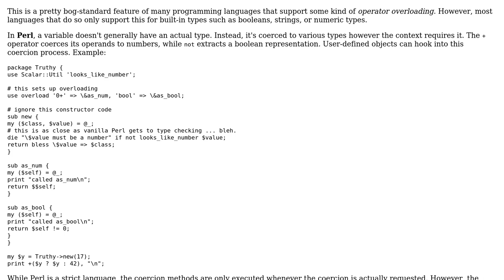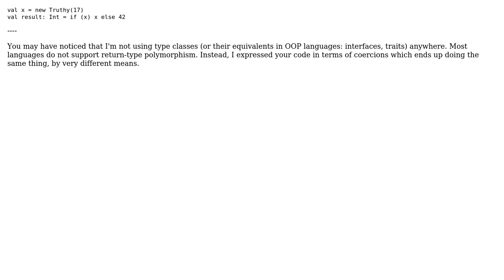Are there any programming languages that use strict evaluation that also have overloaded values?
Software Engineering: Are there any programming languages that use strict evaluation that also have overloaded values?

With thanks & praise to God, and with thanks to the many people who have made this project possible! | Content (except music & images) licensed under CC BY-SA | Music | Images & others | With thanks to user Laurence Gonsalves user amon and the Stack Exchange Network Trademarks are property of their respective owners. You are responsible for your own actions.